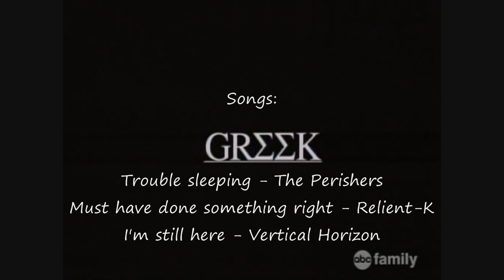Greek: Rusty & Jen K (story)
The detailed story of Rusty and Jen K from Greek (with lots of voice-overs).

Clips: Greek (ABC family) 105, 107, 108, 109 & 110.

Relient-K - Must have done something right
Vertical Horizon - I'm still here